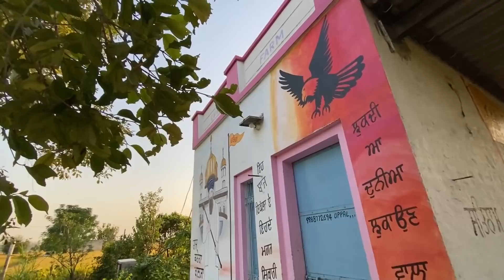first time flying Drone with Friends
I am traveller vlogger from punjab currently exploring world before that i had explored india and travelling around 15000km+ and then Russia,Serbia,Albania,ukraine and UAE